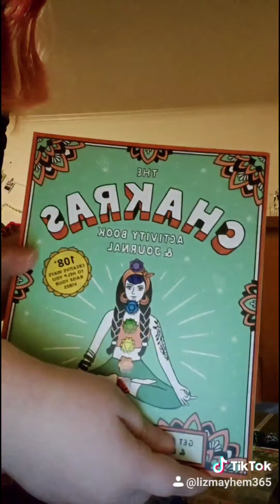(D&D SERIES) THE RUNAWAY PART 1--4